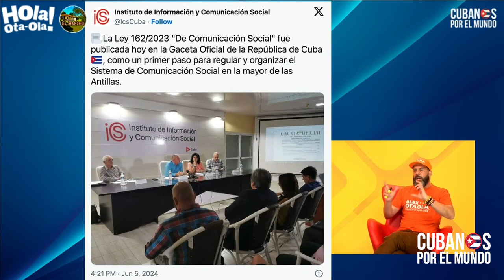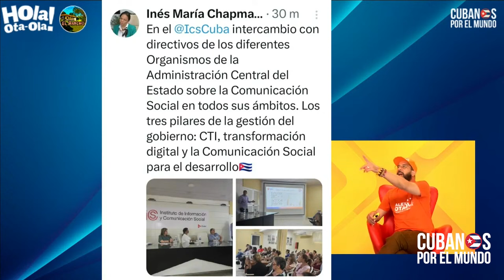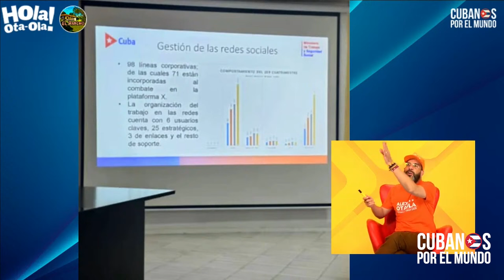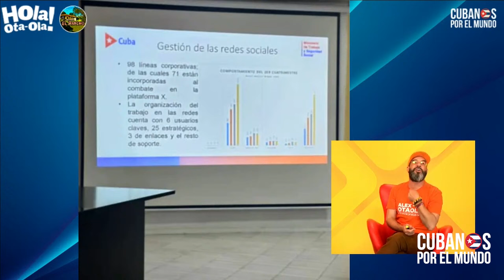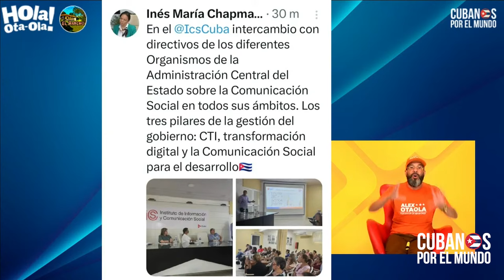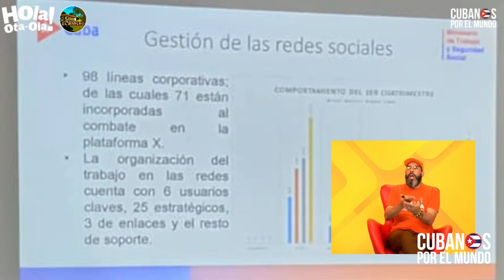Se filtra cómo funciona un Troll Center castrista, con ciberclarias para el “combate ideológico”